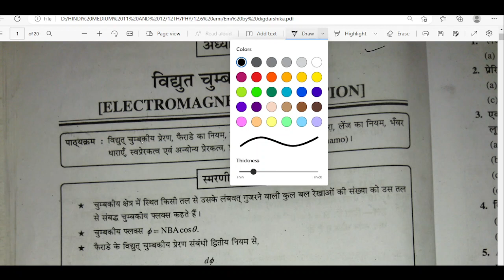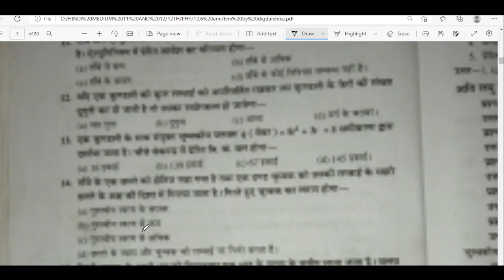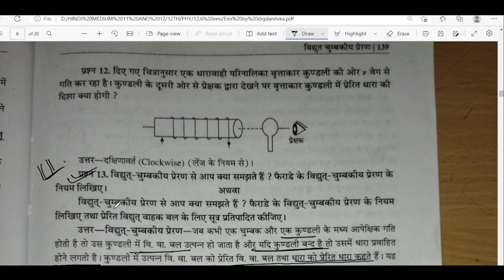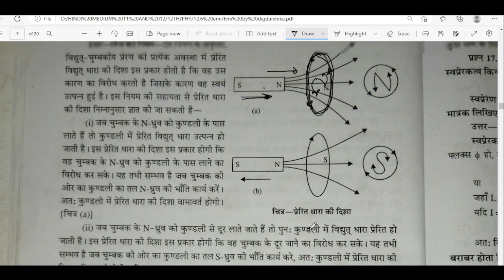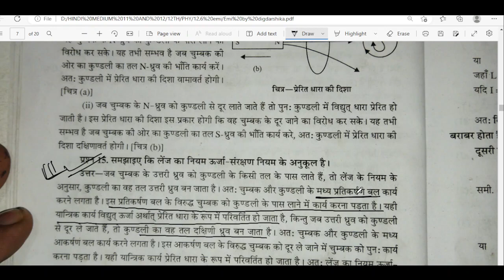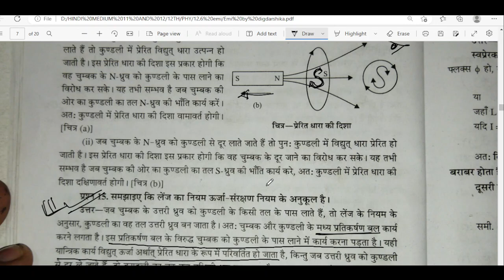Electromagnetic induction - Lec 01- Faraday experiment - वैद्युत चुम्बकीय प्रेरण superfast revision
भौतिक विज्ञान (Physics) - Class 12th ( MP ,UP & Bihar Board - हिंदी माध्यम) |
विद्युत चुम्बकीय प्रेरण (Electromagnetic Induction)
1820 के धारा के चुम्बकीय प्रभाव के आविष्कार से प्रभावित होकर माइकल फैराडे ने सोचा कि जब विद्युत धारा से चुम्बकीय क्षेत्र उत्पन्न हो सकता है तो इसके विपरीत चुम्बकीय क्षेत्र से विद्युत धारा भी उत्पन्न होनी चाहिए। कहा जाता है कि फिराडे एक चुम्बक और एक कुण्डली के साथ 11 वर्षों तक प्रयोग करते रहे और हारकर एक दिन को फेक दिया जो अचानक एक धारामापी से सम्बन्धित कुण्डली में जा गिरी और धारामापी में विक्षेप हो गया। इसे देखकर फैराडे के मन में एक आशा की किरण जागी और उन्होंने फिर से कुण्डली और चुम्बक के साथ भिन्न-भिन्न प्रयोग करके निष्कर्ष प्राप्त किये jo maine video me bataya hai
to puri jankari ke liye video dekhiye.

फैराडे के विद्युत चुंबकीय प्रेरण के नियम
विद्युत चुंबकीय प्रेरण कक्षा 12
vidyut chumbakiye preran class 12th
vidyut chumbakiye preran class 10
Hi friends !!!

 Electromagnetic induction- Faraday experiment - वैद्युत  चुम्बकीय प्रेरण